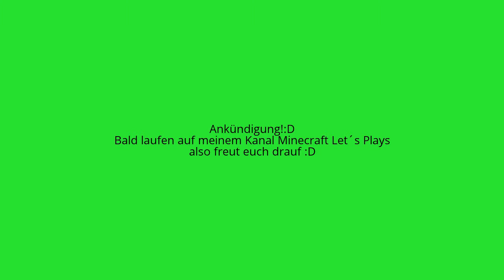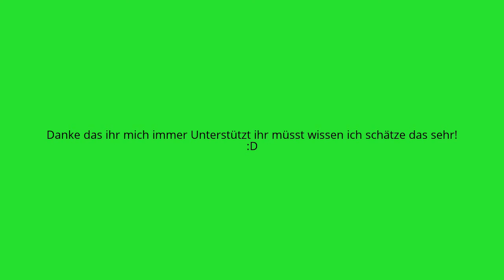Eine Ankündigung XD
Ich war so Eiskalt und hab nichts anderes reingepackt weil ich die Musik so schön fand
noch ein paar Links:____________________________________

So ich wünsch euch dann noch n schönen Tag ^^